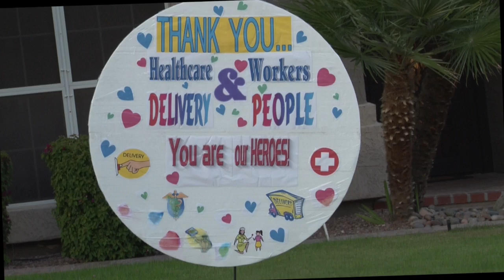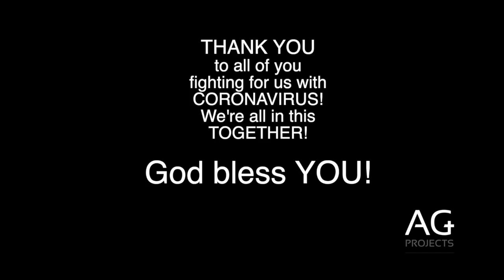Neighbor Appreciation 050120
A Neighborhood in Gilbert, AZ expressing their sincere GRATITUDE to EVERYONE - from Healthcare Staff Members to First Responders to Grocery Stores to Costco to Restaurants to Delivery Personnel - who are risking their lives fighting Coronavirus Covid-19 in the year 2020!